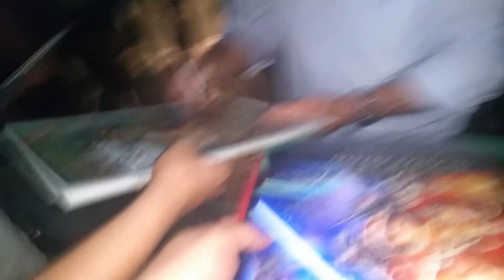Harrison Ford Signing Autographs for Star Wars Force Awakens Fans!